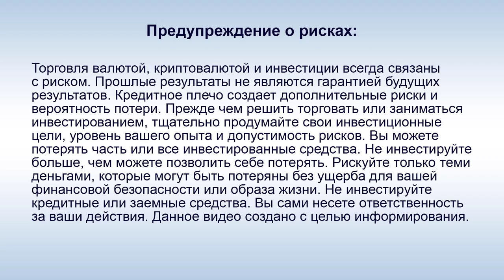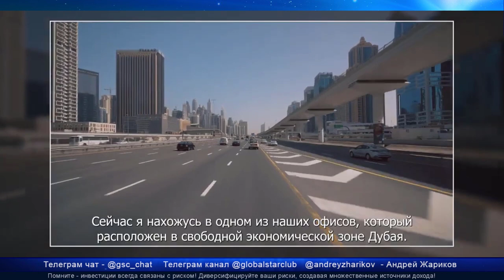SkyWay, UST - А. Юницкий: "За время ЭКСПО-2020 нас посетило более 100 делегаций!"